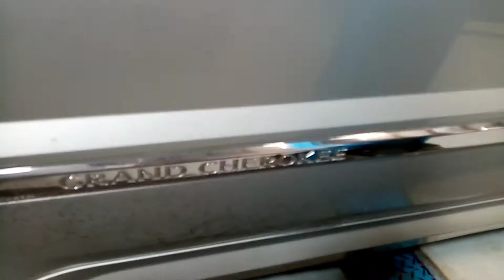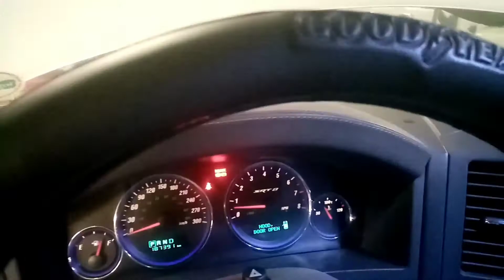Jeep cherokee, water pump leak & noisy, removal /CHEVROLET malibu, pulled out engine, update part#3.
jeep cherokee
CHEVROLLET malibu
work for the day